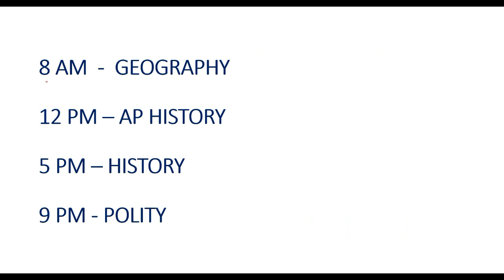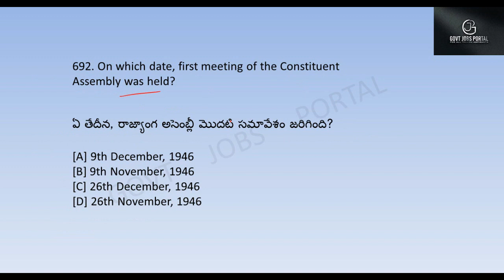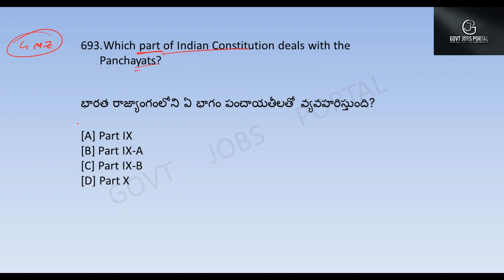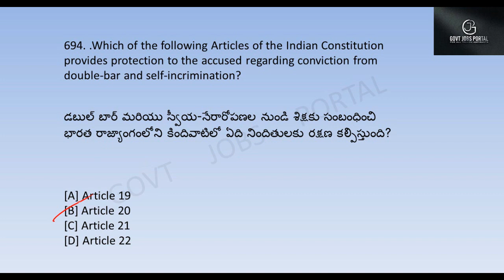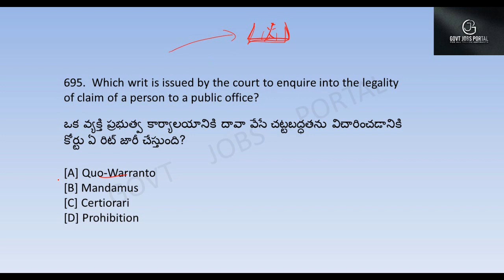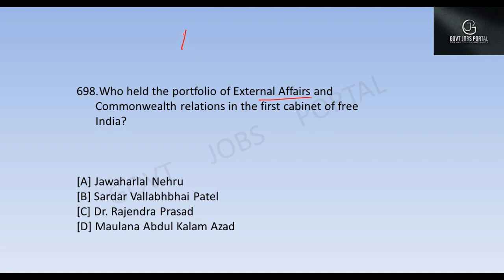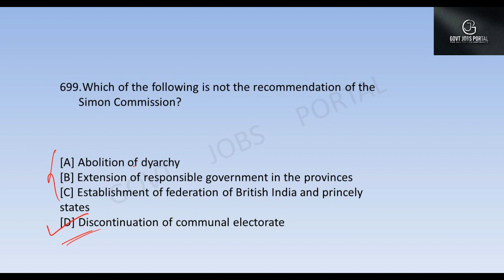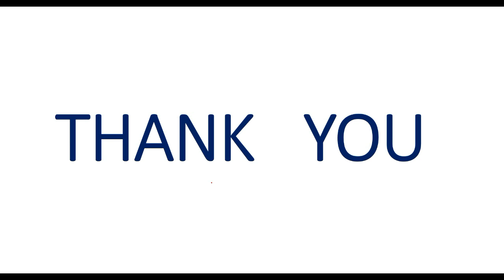POLITY 3000 BITS IN TELUGU || DAILY 9 PM || DAY 70 | RAILWAYS | NTPC | GROUP - D | S.I. | CONSTABLE